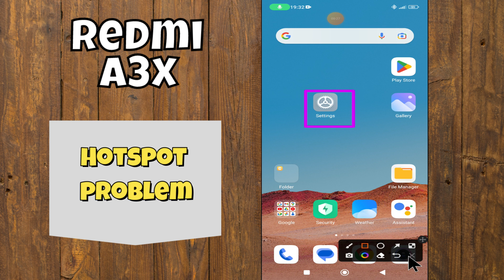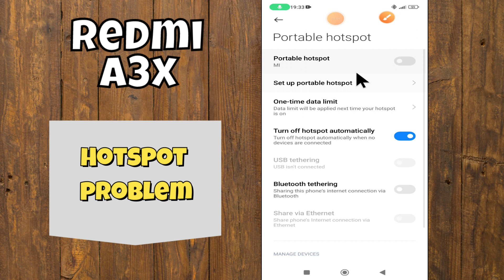Hotspot problem || How to resolve the hotspot issues || Hotspot issues solved Redmi A3x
In this video you will learn Hotspot problem || How to resolve the hotspot issues || Hotspot issues solved Redmi A3x